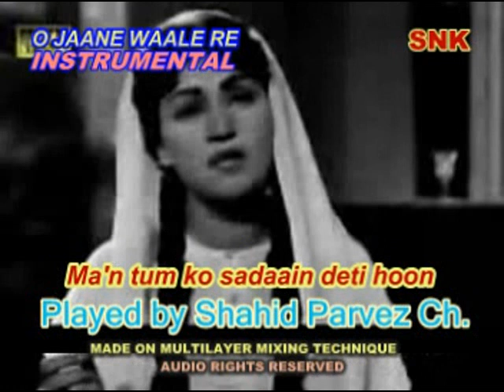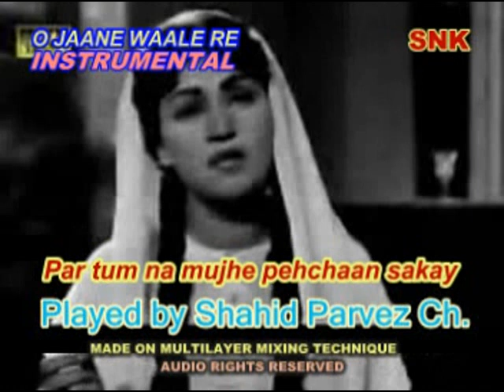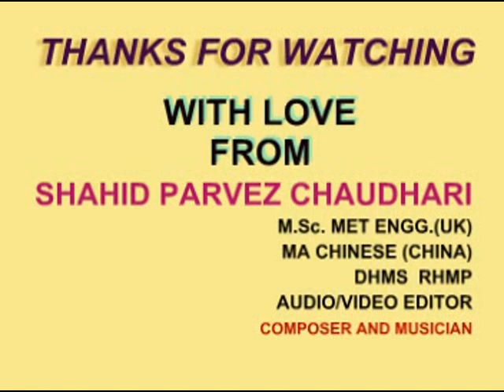O JAANE WAALE RE INSTRUMENTAL WITH LYRICS BY SHAHID PARVEZ CH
MOVIE: INTEZAAR